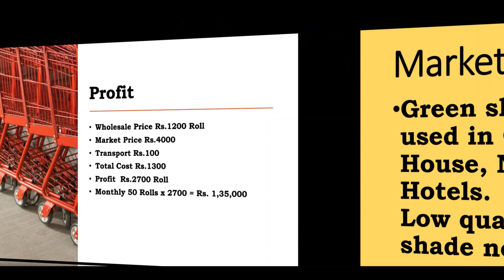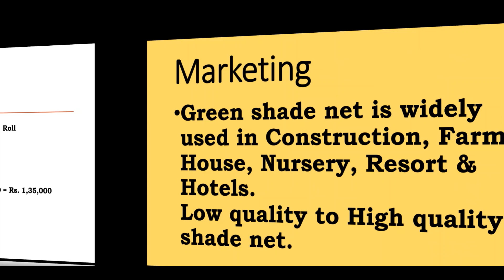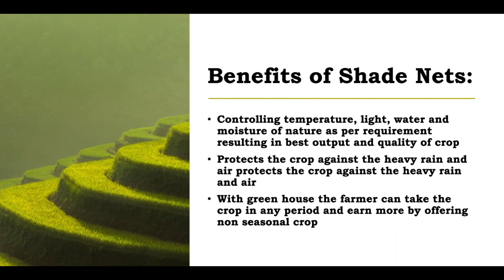அனைவரும் விரும்பி வாங்கும் Product ​இப்ப Trending இது தான் ​மாதம் 1,35,000ரூ Small Business Ideas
Wholesale Green Shade Net Supplier:👉👉👉👉